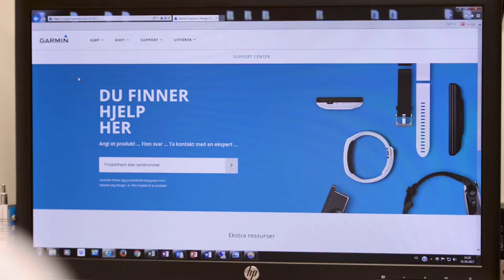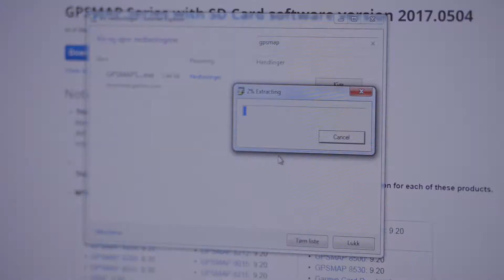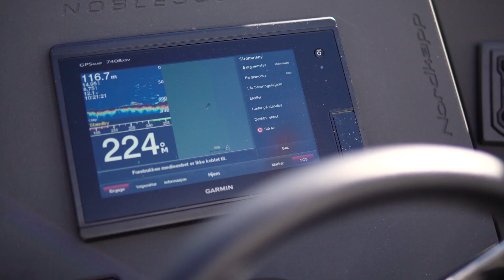Nordkapp Teknisk: Oppdatering av kartplotter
Lars Harald Nordli viser deg hvordan du oppdaterer programvaren på din Garmin kartplotter.